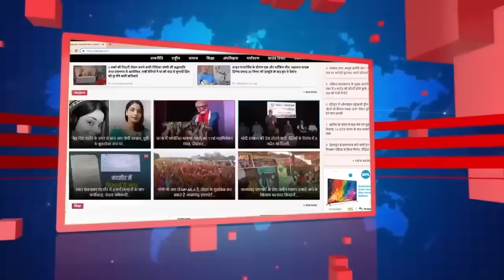राहुल की सिमडेगा रैली बढ़ा गयी चुनावी तापमान, महिलाओं ने पत्रकार को बतायी अपनी दिल की बात! Jharkhand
राहुल गांधी की सिमडेगा रैली बढ़ा गयी चुनावी तापमान, महिलाओं ने पत्रकार को बतायी अपनी दिल की बात !